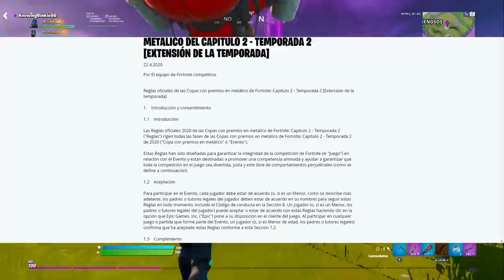7 JUGADORES PROFESIONALES QUE FUERON BANEADOS| Fortnite Battle Royale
Codigo: GorillaSovietico

Hola Soviéticos, el día de hoy no les traigo una GUÍA DE FORTNITE, mucho menos un TUTORIAL de FORTNITE, tampoco un VÍDEO hablando sobre SKINS de FORTNITE... si no que les traigo es 7 JUGADORES PROFESIONALES QUE FUERON BANEADOS| Fortnite Battle Royale